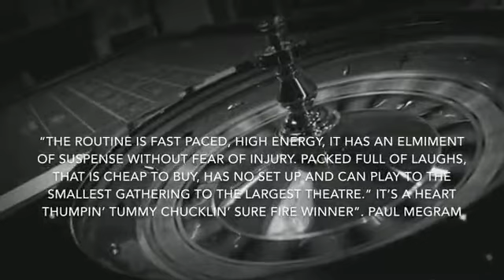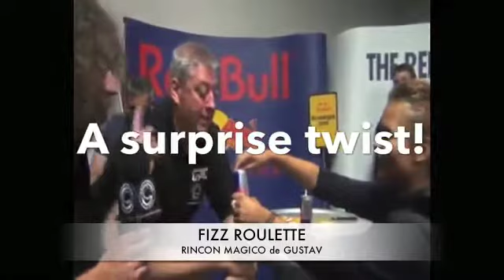FIZZ ROULETTE (RINCON MAGICO de GUSTAV)